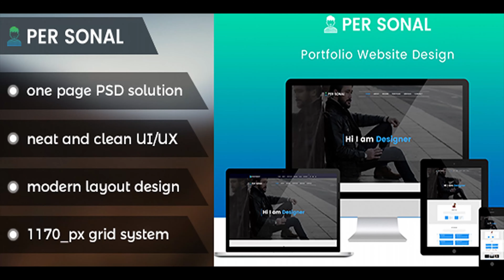Per Sonal Portfolio PSD Template | Themeforest Website Templates and Themes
Description: Per sonal Portfolio PSD Template is a uniquely PSD template designed in Photoshop with clean, modern and professional Personal Portfolio PSD Template. PSD files is perfectly organized, so you can easily customize everything you need. The PSD is designed on the grid and can be easily converted into responsive HTML. you can create great website layout based on Twitter Bootstrap or Grid 1170px. Features: Designed on Twitter Bootstrap or Grid 1170px system Clean & Modern Pixel Perfect Free fonts & Icons Easy Customization Named Groups & Layers Easy to edit And More-. Icon: Font Awesome Fonts: Free fonts: Poppins (Text) Sources and Credits Free fonts: Poppins (Text) Fontawesome (Icons)

download Per Sonal Portfolio PSD Template | Themeforest Website Templates and Themes